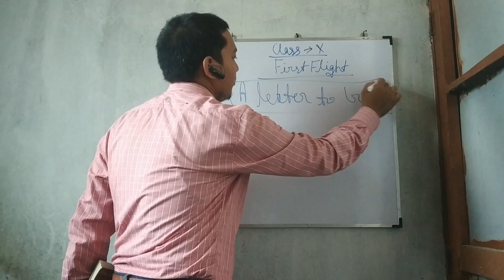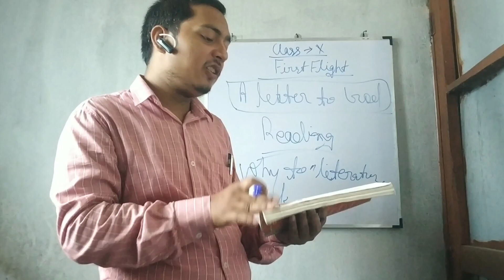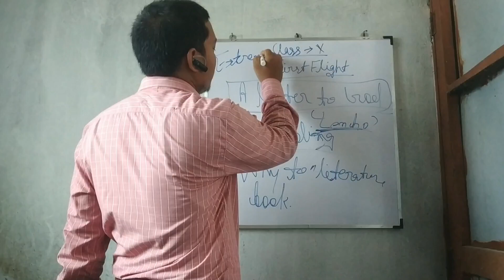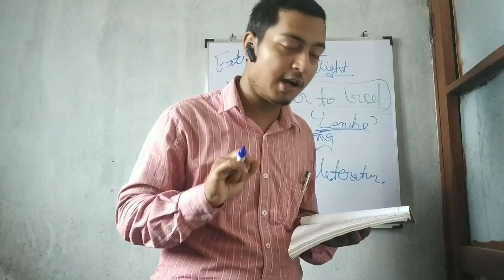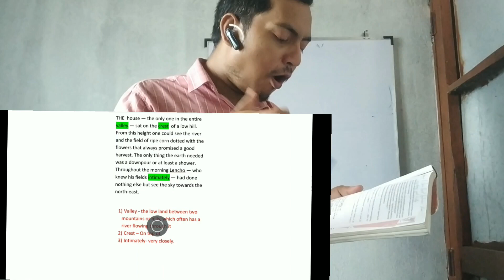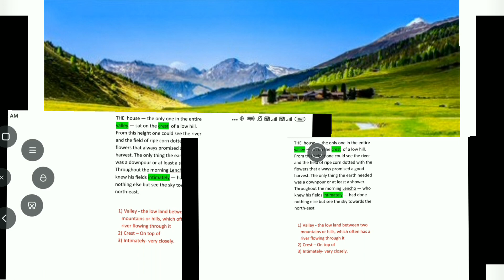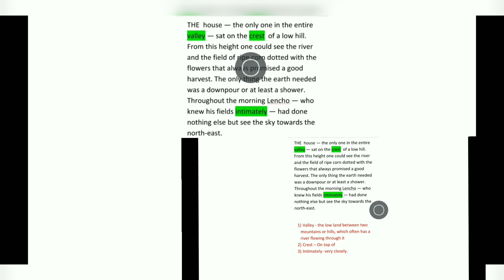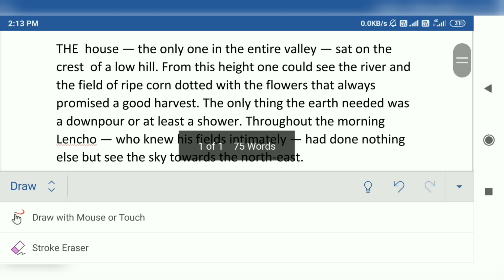Literature की कहानियों को खुद से पढ़ कर सीखें| Importance of LiteratureThe 1st Lesson of CBSEClass10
In this video, first and fall the importance of English Literature has been explained and then we saw how one can read and understand the text. And then the first lesson of CBSE class 10 'A Letter to God' from the first Flight book has also explained.